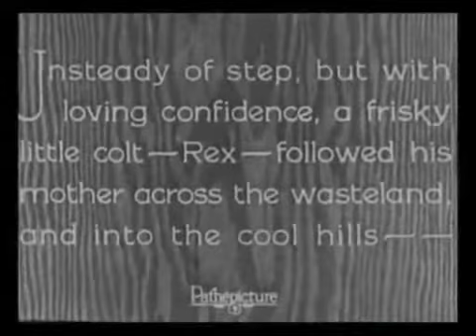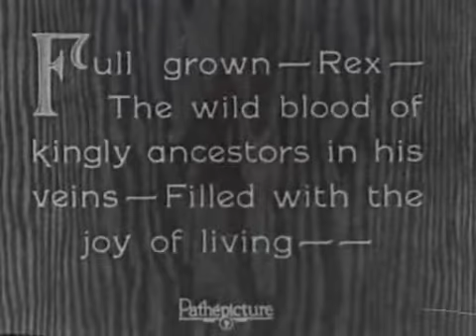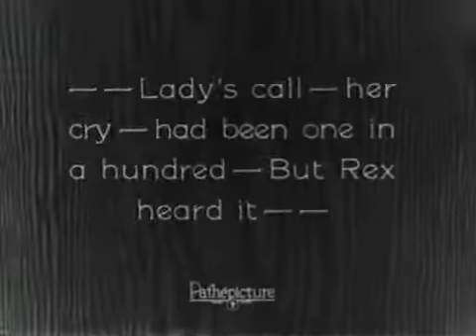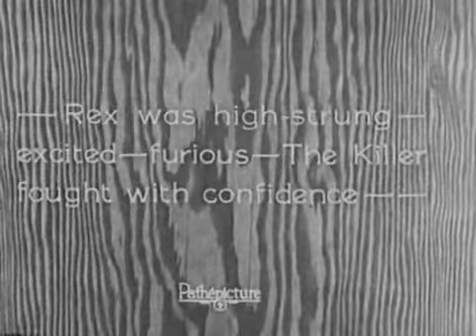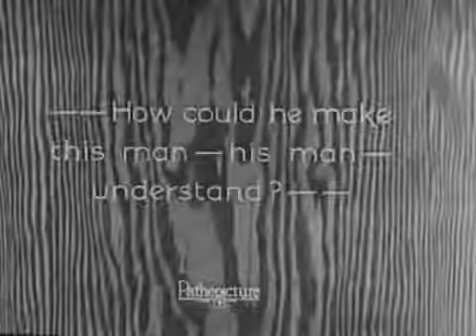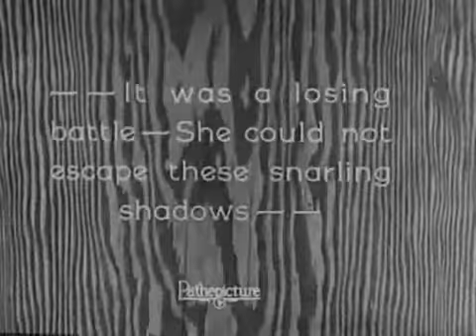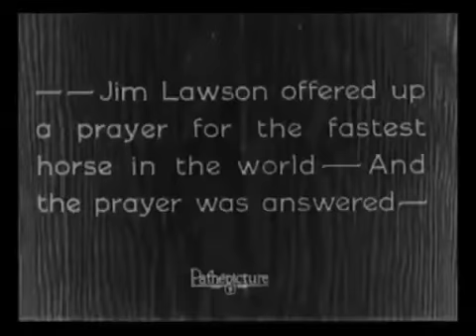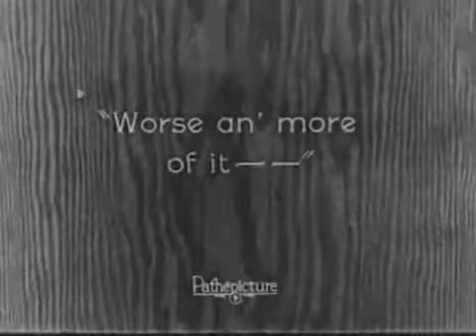The Black Cyclone (1925)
THE BLACK CYCLONE starring Guinn "Big Boy" Williams.